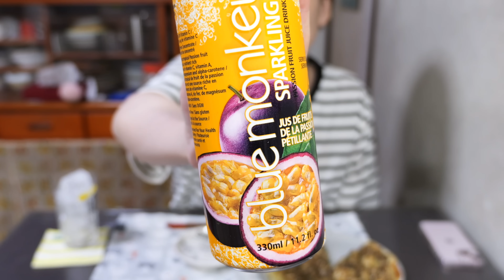【フライパンひとつ・並べて焼くだけ】１５分で作れて旨すぎる！パリパリチーズ舞茸の作り方【kakttyanneru】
秋に向けて、向上心。　 byかっちゃん

・舞茸　　　　　　　　　　　　1パック(120~150gほど)

・餃子の皮　　　　　　　　　　15枚ほど
・マヨネーズ　　　　　　　　　適量
・ミックスチーズ　　　　　　　 30g
・粗挽き黒胡椒、乾燥パセリ　　お好みで

▼【フライパンに並べて焼くだけ】１０分で作れて驚くほどウマい！パリパリなすピザの作り方【kattyanneru】▼

▼【並べて焼くだけ】こんなに簡単なのに驚くほどウマい！パリパリ焼きズッキーニの作り方【kattyanneru】▼